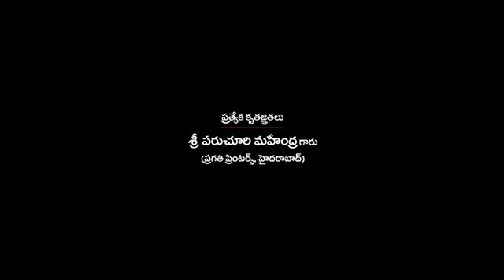Guntur Kaaram Full Movie In Hindi | Mahesh Babu, Sreeleela, Meenakshi Chaudhary | HD Facts & Review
Watch the full video to get interesting facts, Ott & Satellite Details, Preproduction-Postproduction & Filming Details, Budget & Worldwide Lifetime Box-Office Collection Details, Deep Story Analysis & Explanation With Detailed Technical Review Of the 2024 Indian Indian Telugu-language action drama film Guntur Kaaram.

written and directed by Trivikram Srinivas